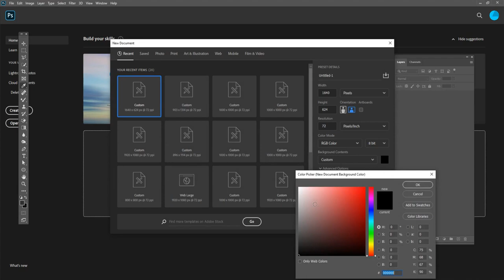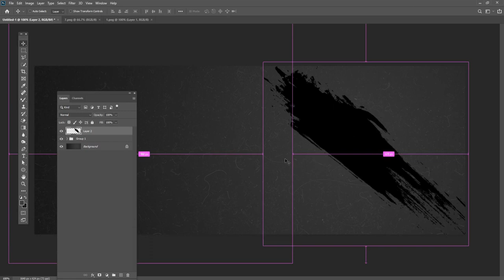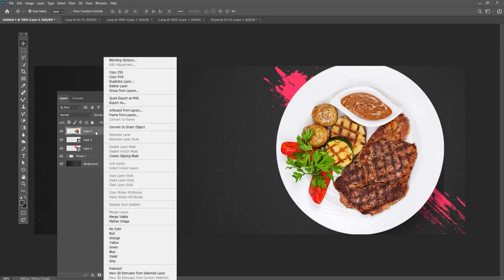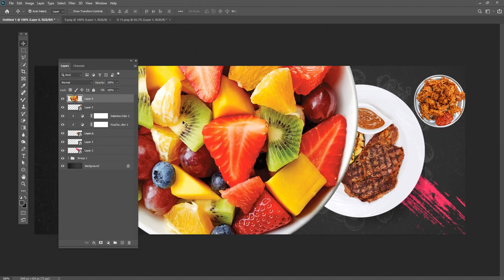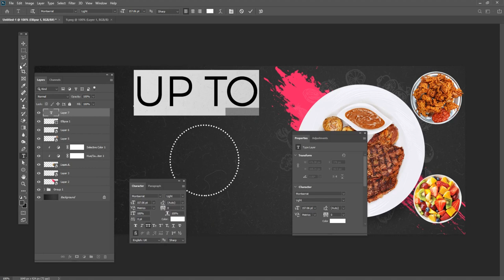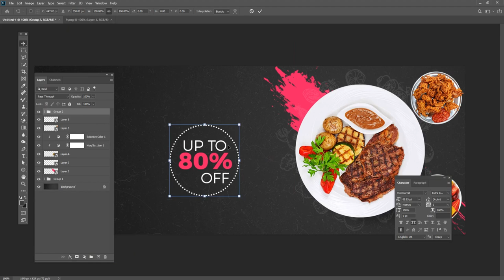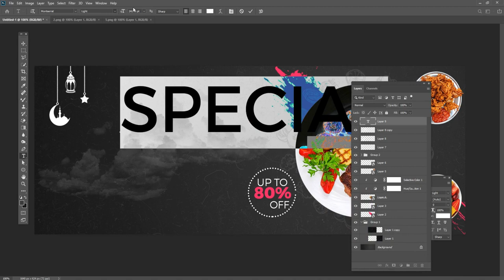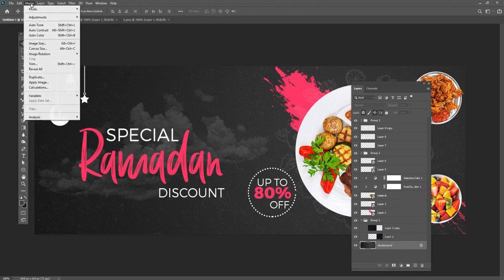Ramadan offer sale banner design for website & social media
Hey everyone. In this tutorial, I will  Create a Professional social media Food banner in photoshop  - photopea.

Coronavirus Poster Design Tutorial in Photoshop Urdu/ Hindi